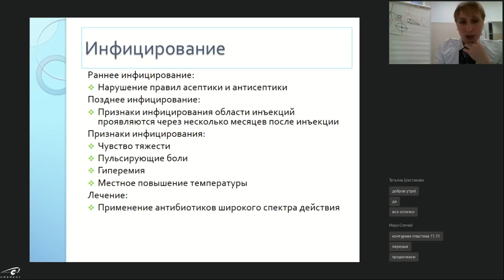Чем отличается инфицирование тканей от иммунологического ответа?